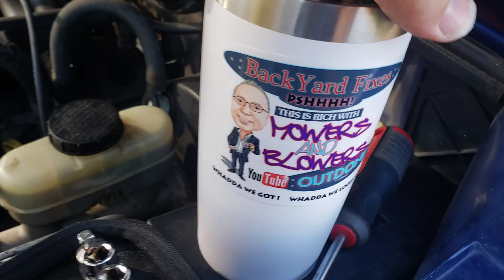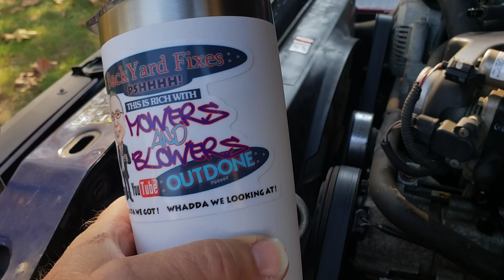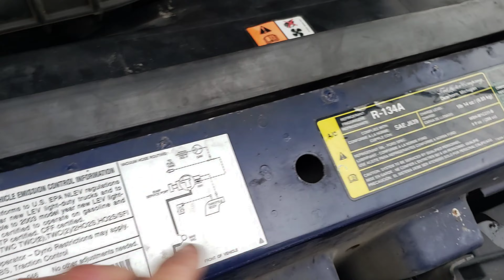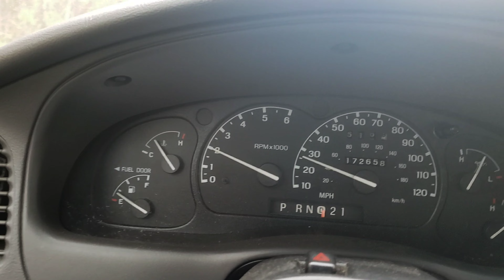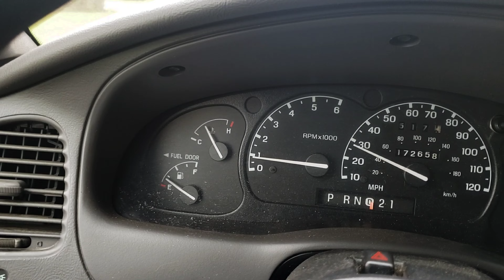2003 Ford Ranger Edge 3.0 Radiator Replacement Mazda B2300 Fits 2001-2011 Mowers n Blowers Special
2003 Ford Ranger Edge 3.0 Radiator Replacement Mazda B2300 Fits 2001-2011 Mowers n Blowers Special

Mowers n Blowers Has Been OutDone

The Story S1E5  Trip to Ann Arbor Mi Free Yard Machine small engine lawn mower UofM Football Stadium

A fun Adventure of documenting the Processes

Mowers N Blowers OutDone  will show you how to create a side hustle flipping Mowers N Blowers and other small engine equipment. MBO takes you into the backyard journey of getting the equipment back in running ready to sell condition.

BUY COFFEE CUP
Buy a coffee cup and you can be in my next video.  Ask me how?
Mowers Blowers OutDone Coffee Mug

Watch the great series:

The Auction Series;  Easy money flipping small engine equipment bought at auctions.
Shorts Series;  Fun Clips of things I get myself into
Special Editions Series;  Things I come across
The Story Series;  Learn a Story
How To Series;  Easy Fixes
Backyard Fixes Series;  Everyday Fixing Items in the Back yard
The Lost Files

When Bidders Get Carried Away And Want To Win The Item they pay more than New Items cost

Watch At The Auction Series.  Easy money flipping small engine equipment bought at auctions.

Mowers N Blowers OutDone  will show you how to create a side hustle flipping Mowers Blowers and other small engine equipment. Watch as I Try to win with my bids and Watch How I win the bids.

Mowers and Blowers Outdone

When you buy a Sticker, Tee shirt or Coffee Mug  it supports the channel
sticker and tee shirt